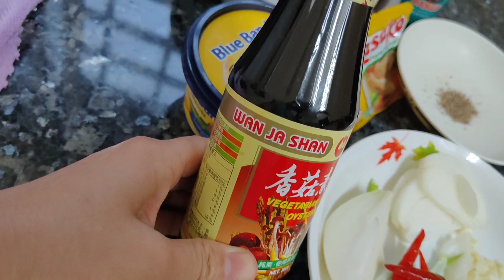MASAK SEDERHANA OLAHAN AYAM SUWIR DAUR ULANG //VLOG TKW TAIWAN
Olahan Ayam Suwir Daur Ulang  Masak Sederhana//Vlog Tkw Taiwan @amybw83tkwtaiwan

Assalamualaikum Warahmatullahi Wabarakatuh Teman2 Semuanya Apa Kabar Semoga Sehat Selalu Panjang Umur Murah Rezeki Dan Berharap Kita Semua Senantiasa Dalam Perlindungan Allah SWT Aamiin ya Allah ya Rabbal

Oh iya Teman2  di video hari ini  Aku hanya berbagi olahan ayam daur ulang
 Dan untuk video. lengkapnya
Silahkan tonton Video nya Sampai Selesai ya teman2 jangan Di skip supaya tidak gagal Faham

Olahan Ayam Suwir Daur Ulang Masak Sederhana Vlog Tkw Taiwan
 Bumbu

bawang bombai
bawang putih
daun bawang
sos tiram
Masako
garam
lada bubuk
kecap manis
cabe
tomat
daun ketumbar

Semoga Video ku ini bermanfaat tolong jangan lupa Bantu

Salam Sehat Dan Salam Sukses Selalu Buat Kita Semua Aamiin ya Allah ya Rabbal Alamiin 🤲

Vlog Tkw Taiwan@amybw83tkwtaiwan

jangan lupa bantu Follow Instagram